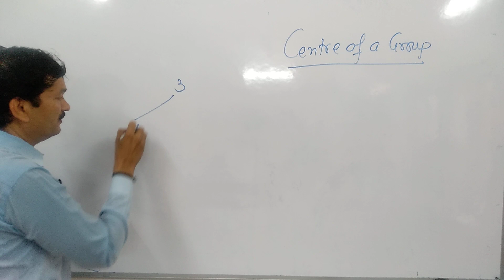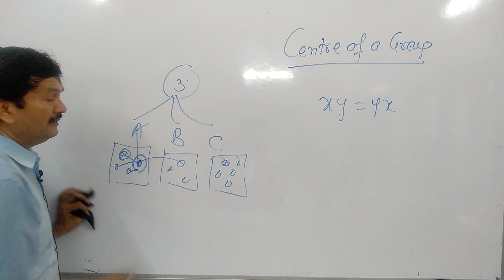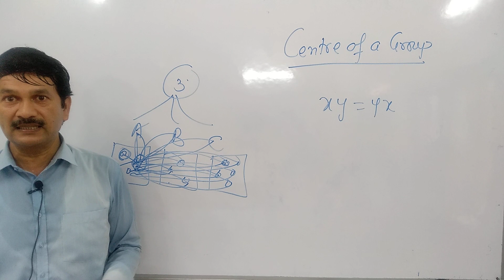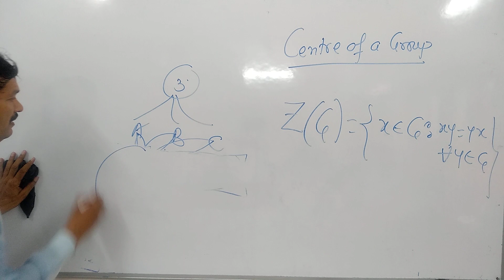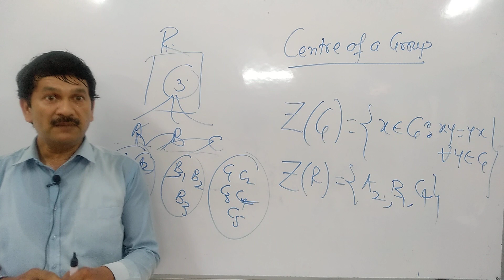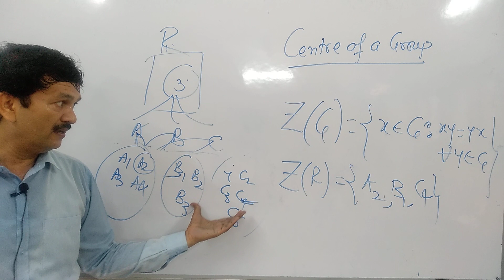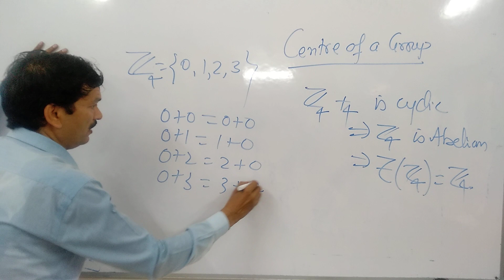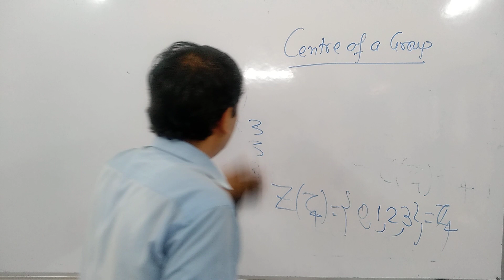centre of a group, iitjammathematics iitjam , csir grouptheory lec-11